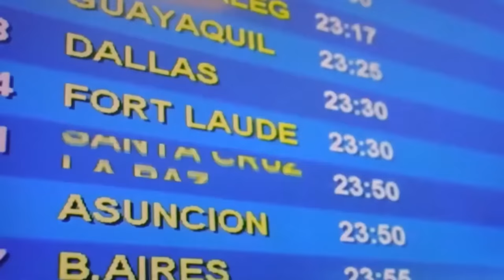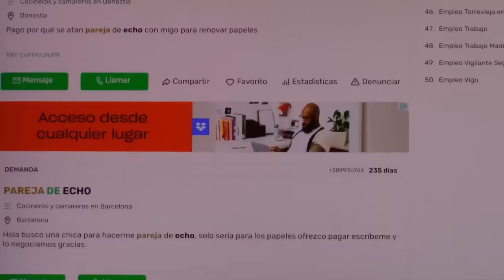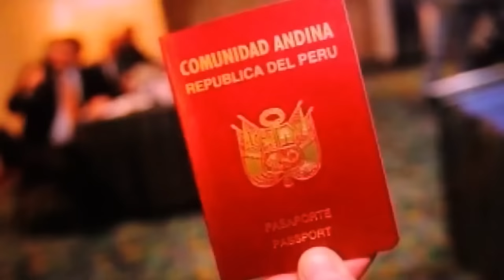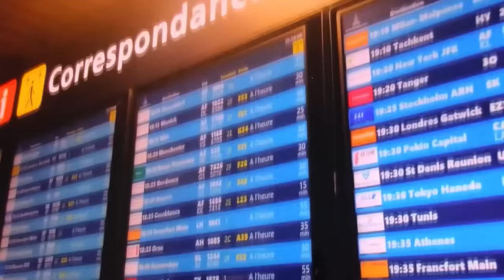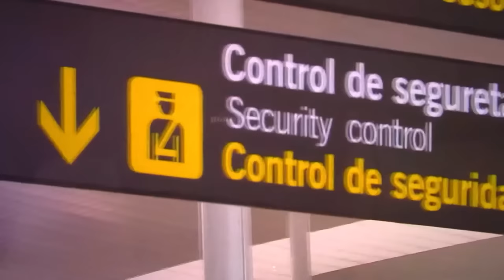😱📱así REVISAN TU CELULAR EN MIGRACIÓN ESPAÑA 2023🇪🇸